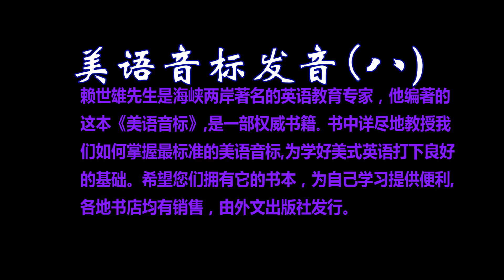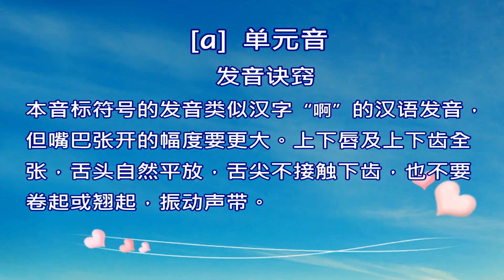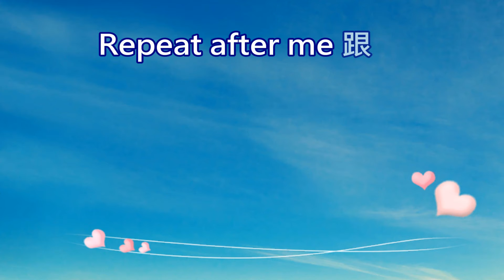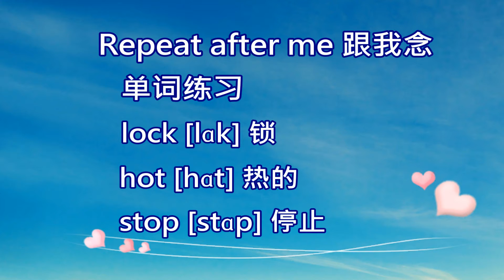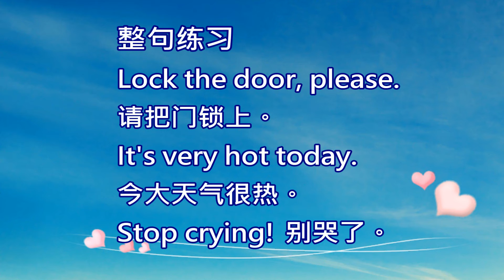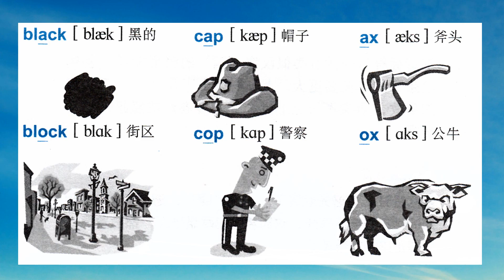美语音标（八）[ɑ] 的单元音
美语音标，是学好美式英语口语的关键功课。本视频取材于闻名海峡两岸的名师---赖世雄先生亲自授课的《美语音标》书本。该书是一部最为实用的美式英语学习书籍，由外文出版社出版。通过学习，您一定能够说出一口标准的美式英语，为自己生活增添一道美丽的风景线。视频制作者：婉秋韵 2016年4月于美国纽约市。